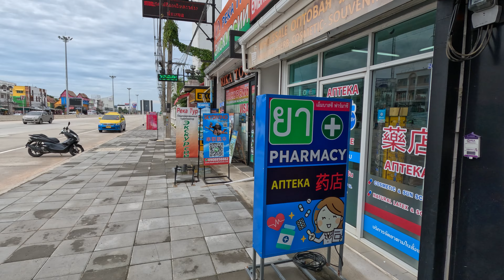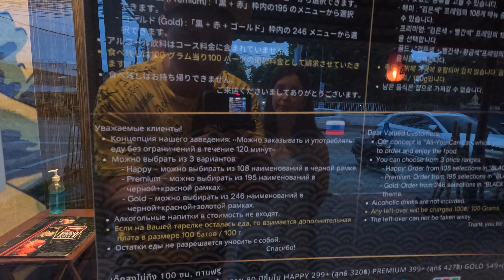Vlog 94 - Tsunami Sushi Buffet. Ужин в безлимитном буфете. Отдых в Паттайе в июле. Сезон дождей Азия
Доброго дня дорогие друзья! Этот выпуск посвящен празднику живота. Мы в Таиланде всего 1 день, но еще до поездки мы насмотрелись видеообзоров на безлимитные буфеты. Это система когда платишь за вход и ешь неограниченно в течении нескольких часов.
Один из буфетов с морской едой имеющий хороший рейтинг Tsunami Sushi Buffet в Паттайе, туда мы и отправились
Параллельно расскажем вам о курсах валют и первых впечатлениях об отдыхе.

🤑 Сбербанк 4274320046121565